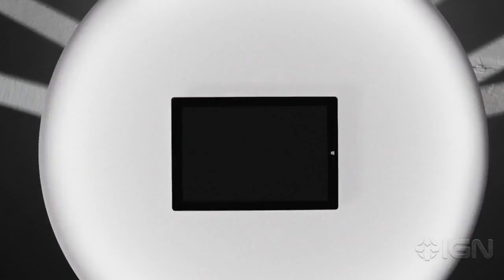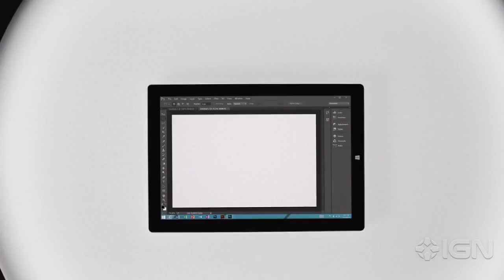Microsoft Surface Pro 3 Launch Video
Take a look at Microsoft's new 12" tablet.